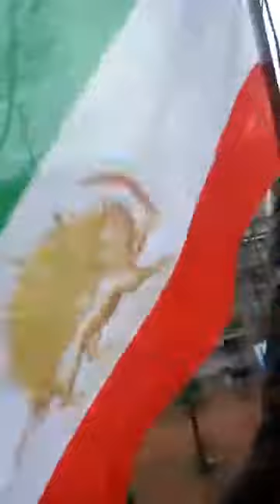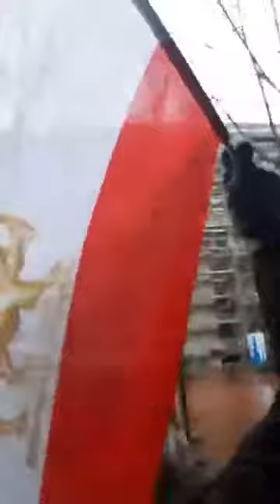رضا شاه روحت شاد،ولیعهدکجایی در تظاهرات ۲۲ بهمن دورتموندآلمان ،پورا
بخشی از تظاهرات روز ۲۲ بهمن در شهر دورتموند آلمان.این ویدیوی کوتاه زمانش برای چند روز پیش است(۲۲ بهمن ۱۳۹۶ برابر ۱۱ فوریه) که گفتیم حیف است در یوتیوب گذاشته نشود.